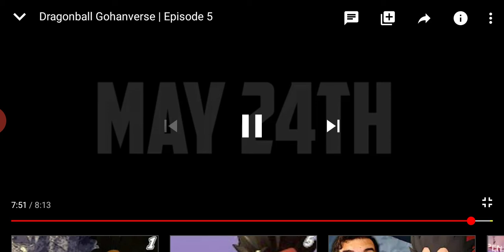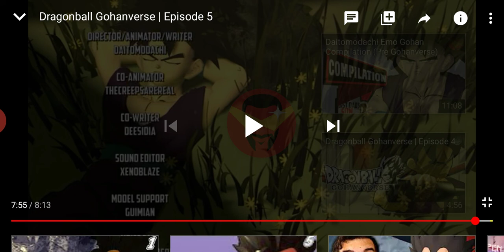Liasion Reaction to Gohanverse Episode 5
Facebook liasion Taylor
Twitter summerNights
Instagram BadassForLife 20
Snapchat badasslove 1013
Side channel OctoberLibra Gamer